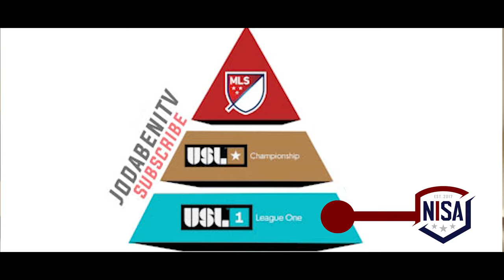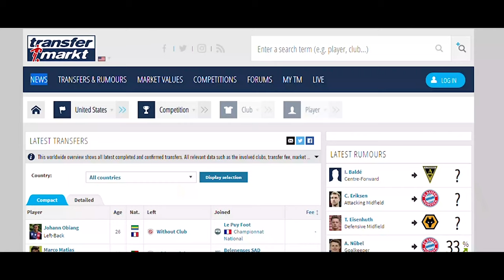What is NISA Professional Football League ( How to Join)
What is The NISA Soccer League?
The Beginner's Guide To NISA

N.I.S.A (National Independent Soccer Association)
Third tier Professional soccer league in the USA. And it under USL championship but next to USL league 1.
Currently Number of teams: 11 and increasing, hopefully to have 24 by the start of the next season.
Initially in 2017, to act as a feeder league to the North American Soccer League (NASL);[5][6] however, the NASL backed out and everything was pushed back.
But in February of 2019 , NISA was approved by the US Soccer Federation to become a Professional league.
2.
Goal Structure:
 NISA plays a fall-to-spring season with a winter break; this will allow NISA clubs to fully participate in the international transfer market. Where players are usually released from other teams
Once fully populated, there is to be 24 teams in total. Including two conference teams of 12. East and west, with two divisions of 6 teams per conference.
Per Division =20 games
 12 Conference Games
Total games: 32
Budgets
Nisa teams will have a budget between 1.5 and 3 million dollars.
If you are a player and you want to join any team in NISA, you can easily go to their main website and submit your application for each team on the same page.
Have fun And I hope to see you all on the field.
                                                                            History
On June 6, 2017, it was announced that the newly formed National Independent Soccer Association would begin to play in 2018 targeting an initial 8 to 10 teams, later revised to 8 to 12 teams.[4] Initially, the league outlined plans to introduce a promotion/relegation system, once they reach their goal of 24 teams, the first in US professional soccer and in doing so act as a feeder league to the North American Soccer League (NASL);[5][6] however, the NASL ceased operations prior to those plans being implemented.

On February 13, 2018, NISA co-founder Jack Cummins died suddenly.[7] On May 17, 2018, NISA co-founder Peter Wilt left the NISA to help start up Forward Madison FC in Madison, Wisconsin in USL League One.[8] A committee of club owners has been formed to elect new leadership within the organization.[9]

On August 31, 2018, NISA filed an application with the United States Soccer Federation for sanctioning as a men's professional league, playing at the third division.[10] On February 16, 2019, NISA was provisionally sanctioned as a Division III league by the United States Soccer Federation.[11] In May 2019, it was announced that clubs were not happy with the silence from the league and that Bob Watkins was no longer the President of NISA and that John Prutch had taken the helm as commissioner.[3] During this same timeframe, the league's start date was pushed back from August 2019 to a targeted September start date.[3]

On June 10, 2019, it became known that both Miami FC and California United Strikers FC were approved at the recent board of governors meeting to join NISA, while the previously identified club in Central Florida would play in Baton Rouge, Louisiana instead of Daytona Beach, Florida.[12] However, it was unclear whether either of the teams would start before the league's September start date.[12] On June 27, 2019 it was announced that Oakland Roots SC would have their inaugural season with the league in the spring season, rather than the previously announced NPSL Founders Cup.[13] On August 15, 2019, the league officially announced the addition of Oakland Roots for the 2019 season and Chattanooga FC and Detroit City FC for early 2020.[14]

The inaugural season began on August 31, 2019, with a 3–3 draw for Oakland Roots SC and California United Strikers FC in Oakland.